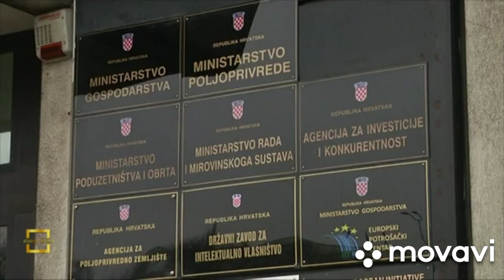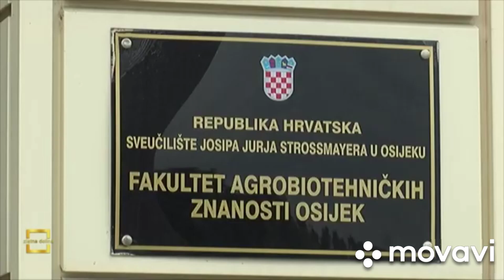Agc Cerna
Lokalni.hr

RUBRIKE

Gradovi

NATRAG

Središnja Hrvatska

NATRAG

SREDIŠNJA HRVATSKA

Čakovec

Ivanec

Ivanić grad

Jastrebarsko

Koprivnica

Sisak

Sveti Ivan Zelina

Velika Gorica

Zaprešić

Istočna Hrvatska

NATRAG

ISTOČNA HRVATSKA

Vinkovci

Sjeverni Jadran i Lika

NATRAG

Bakar

Crikvenica

Labin

Poreč

Pula

Rijeka

Senj

Srednji i južni Jadran

NATRAG

Drniš

Dubrovnik

Hvar

Makarska

Metković

Novalja

Split

Supetar

Trilj

Vodice

Zadar

Udruge

NATRAG

UDRUGE

Udruga gradova

Općine

NATRAG

Središnja Hrvatska

NATRAG

SREDIŠNJA HRVATSKA

Hum na Sutli

Zlatar Bistrica

Istočna Hrvatska

NATRAG

ISTOČNA HRVATSKA

Nijemci

Stari Mikanovci

NATRAG

Fužine

NATRAG

Pirovac

Rogoznica

Tisno

Tkon

Udruge

NATRAG

UDRUGE

Udruga općina

Županije

NATRAG

Središnja Hrvatska

NATRAG

SREDIŠNJA HRVATSKA

Bjelovarsko-bilogorska

Karlovačka

Koprivničko-križevačka

Krapinsko-zagorska

Međimurska

Sisačko-moslavačka

Varaždinska

Zagrebačka

Istočna Hrvatska

NATRAG

ISTOČNA HRVATSKA

Brodsko-posavska

Osječko-baranjska

Požeško-slavonska

Virovitičko-podravska

Vukovarsko-srijemska

NATRAG

Istarska

Ličko-senjska

Primorsko-goranska

NATRAG

Dubrovačko-neretvanska

Splitsko-dalmatinska

Šibensko-kninska

Zadarska

Udruge

NATRAG

UDRUGE

Hrvatska zajednica županija

Vijesti

NATRAG

Hrvatska

Specijali

Dani EU fondova

Dani EU fondova

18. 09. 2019. u 15:36

Sve na jednom mjestu – hladnjača, sortirnica, pakirnica, u planu i sušara

Piše: Branimir Bradarić

1/2

Foto: Vukovarsko-srijemska županija

Radovi idu prema planu, a gradnjom Centra mali poljoprivrednici uskoro će dobiti mjesto gdje će moći skladištiti svoje proizvode i tako čekati na njihov plasman kad cijena na tržištu bude povoljnija

Poslije godina najava i planiranja započeli su radovi na gradnji Agrotehnološkog centra u Cerni, koji će poljoprivrednicima s područja Vukovarsko-srijemske županije donijeti veliku priliku za daljnji razvoj proizvodnje.